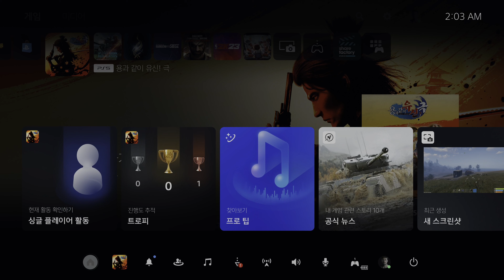[용과 같이 유신 극 PS5 4K 플레이] 1장 토사, 탈번 (2)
* 스포일러 있습니다.

제 1장 토사, 탈번 마무리입니다.